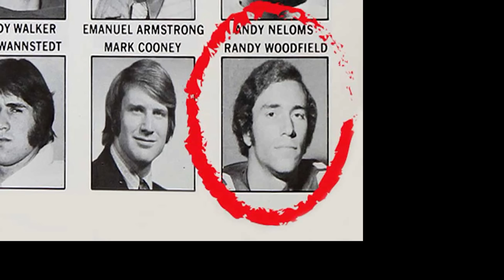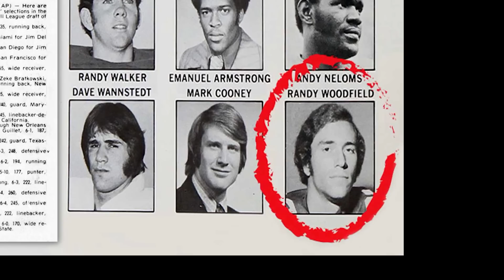Randall Woodfield ''Drafted football player turned serial killer''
Randall Brent Woodfield (born December 26, 1950) is an American serial killer, rapist, kidnapper, and robber who was dubbed the I-5 Killer or the I-5 Bandit by the media due to the crimes he committed along the Interstate 5 corridor running through Washington, Oregon, and California. Before his capture, the I-5 Killer was suspected of multiple sexual assaults and murders. Though convicted in only one murder, he has been linked to a total of 18, and is suspected of having killed up to 44 people.